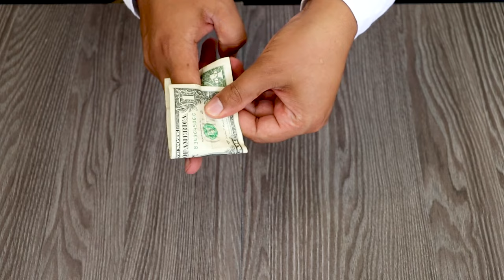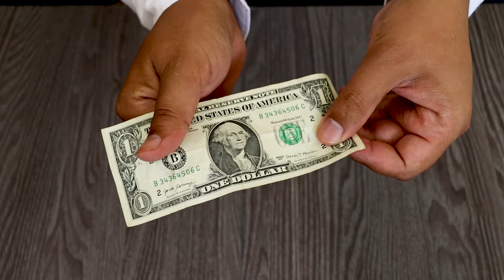BU FOKUSLARNI OSONGINA QAYTARA OLASIZ!